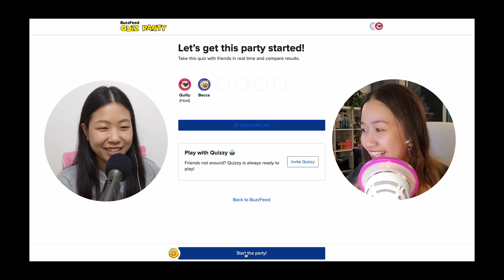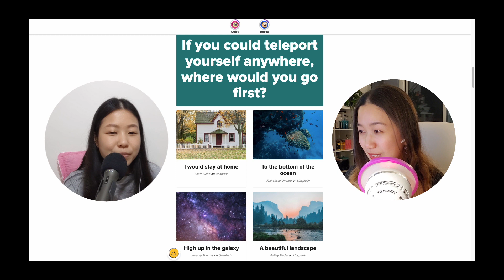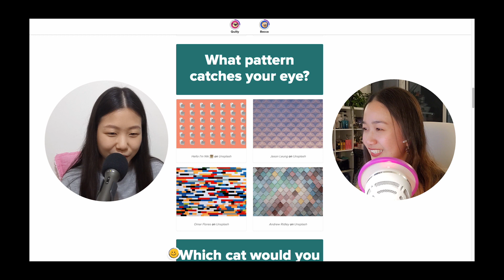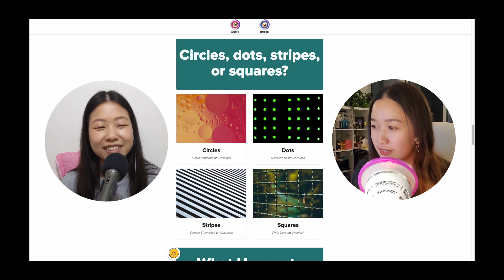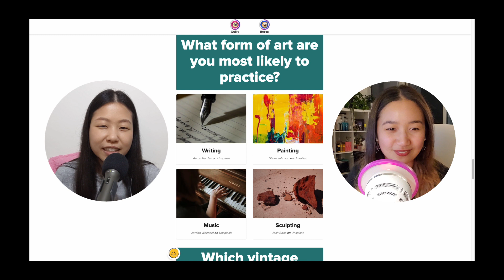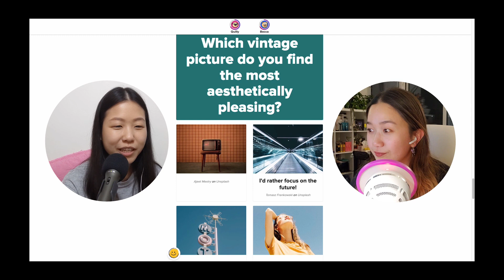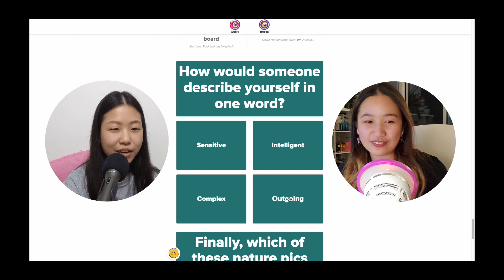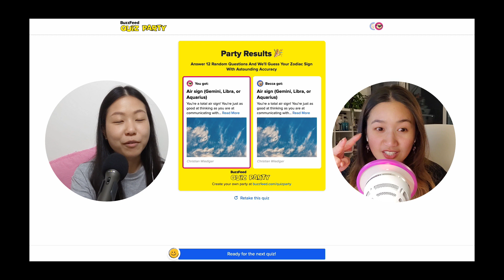EP 27: UNPACK OUR ZODIAC | THE BBT POD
Ever wondered what your REAL zodiac sign is? Becca & Quilly will wonder no more as they take an extremely reliable and accurate astrological Buzzfeed quiz. Mercury must be in retrograde because they get TOTALLY led astray by critiquing films, making astonishingly spot on Draco Malfoy impressions, and revealing yet again: atrocities committed by their whack high school selves. C'mon and listen in~

✿ SUBMIT YOUR SPICY STORIES HERE FOR US TO READ IN FUTURE EPISODES ✿

TOPICS
1:45 :)

✿ Want to tune in on the go? Listen to us on your preferred podcast app, all links available